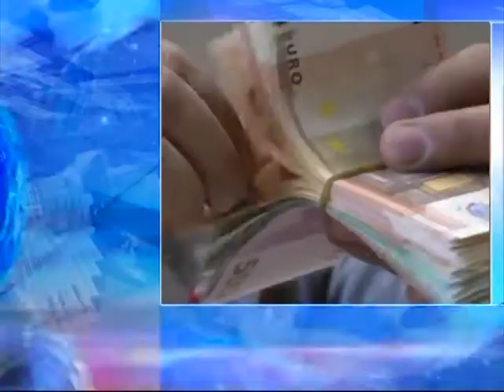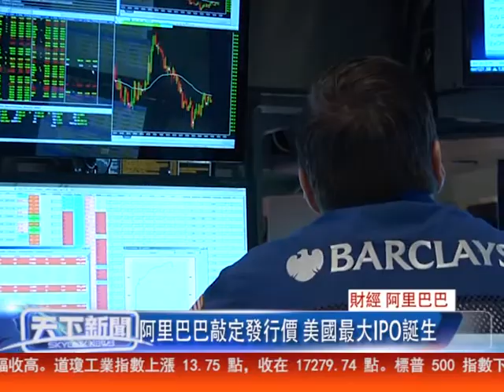財經 阿里巴巴, 阿里巴巴敲定發行價 美國最大IPO誕生